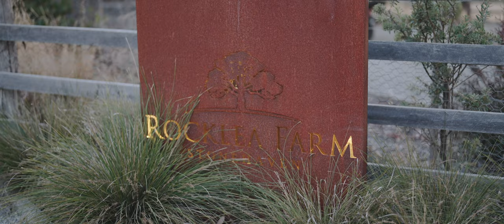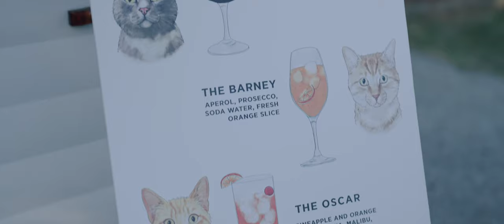BROOKE AND GEORGE